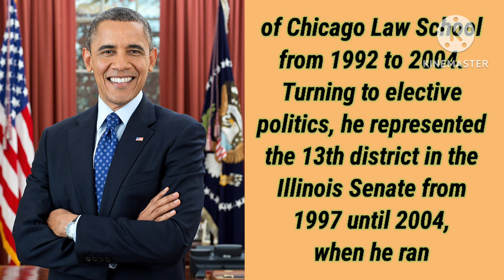Barack Obama PVR voice story Barack Obama voice story in English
Barack Obama life voice story
Barack Obama voice story in English
Barack Obama short story

PVR voice story